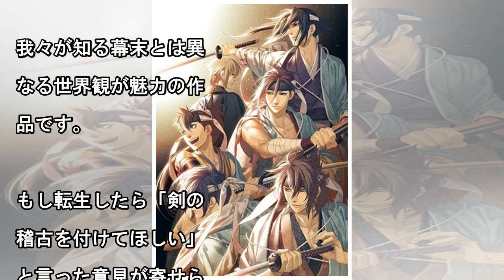“異世界転生もの化”して欲しいアニメは？ 3位ゴールデンカムイ、2位薄桜鬼、1位は…？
近年のアニメでは主人公が異世界で活躍する「異世界もの」というジャンルが人気を博しています。異世界と言えばRPGのような場所が定番ですが、フィクションの舞台に迷い込んでしまう作品も存在します。4月20日には独身OLが『シティーハンター』の世界に転生するマンガ『今日からシティーハンター』第1巻が発売されて、話題になりました。›「シティーハンター」40歳独身OLが、愛しの冴羽リョウのいる世界へ転生するマ...